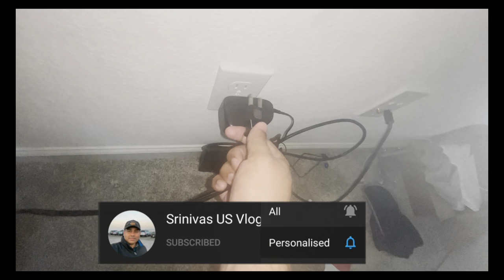Home tour || rented house in America || Telugu traveller vlogs from America || hometour || USA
My village show USA|| NRI Home tour..|| నేను ఉండే ఇల్లు ఎలా ఉంటుంది..

Here I am making a video of my house in USA and it’s not about how I arranged my house and what are the differences I have observed  in American houses and facilities. And also how the much I am paying the rent and how we maintain the house here in our regular day to day life...

Currently I am staying in a village and the video also taken from the house in a village, it’s my village show...

Track: Funky Jazz - Jae Ren